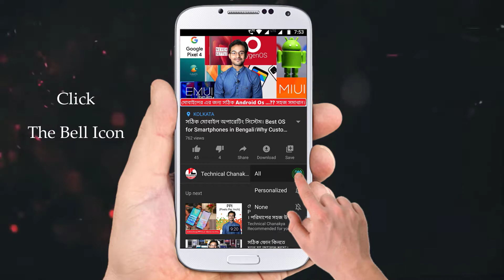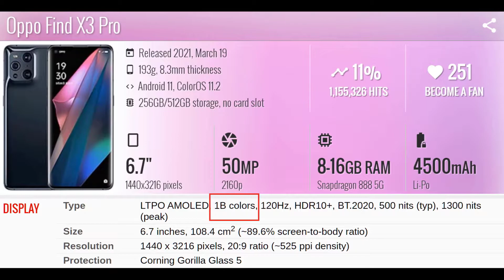লেটেস্ট ডিসপ্লের অত্যাধুনিক ফিচার্স । Modern Electronic Display Features Explained in Bangla (বাংলা)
নমস্কার বন্ধুরা; এই ভিডিওটিতে আমি আপনাদের সাথে কথা বলেছি আধুনিক ইলেক্ট্রনিক ডিভাইস গুলির ডিসপ্লের ফিচার্স সমন্ধে…🔥🔥🔥

এই ভিডিওটির মাধ্যমে আপনারা জানাতে পারবেন বর্তমান ডিসপ্লে ফিচার্সগুলির ব্যবহারিক গুরুত্বের  সমন্ধে।

সবশেষে এই ভিডিওটির মাধ্যমে আলোচনা করা হয়েছে বর্তমান ডিসপ্লেগুলির গুণমান বিচার করার মাপকাঠি গুলির বিষয়ে।